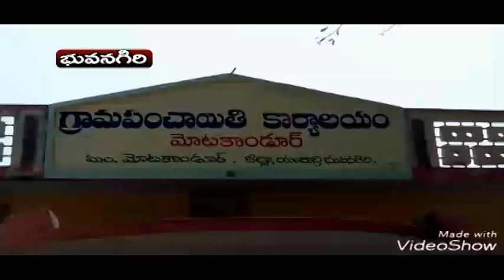FOOD POISONING IN MOTAKONDURB BC GIRILS WELFARE HOSTEL 30 STUDENTS HOSPILTALISED